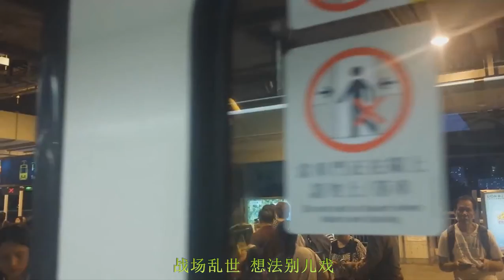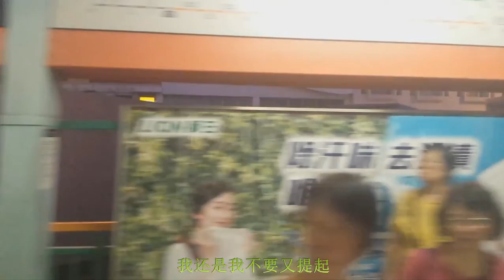港鐵軌道交通（MTR Rail Transit）2號線#4